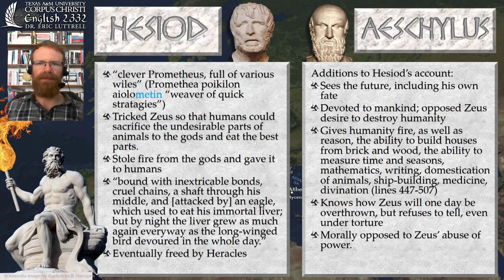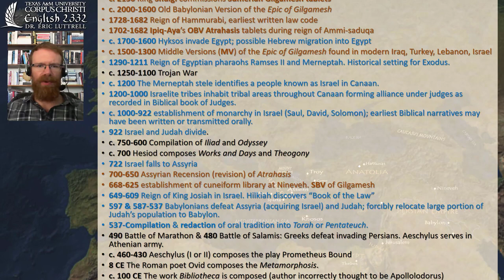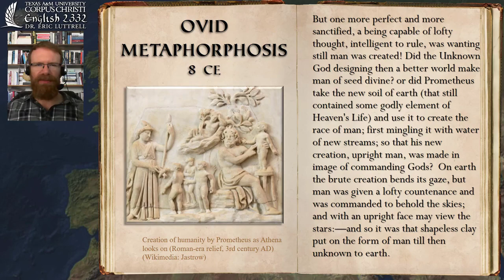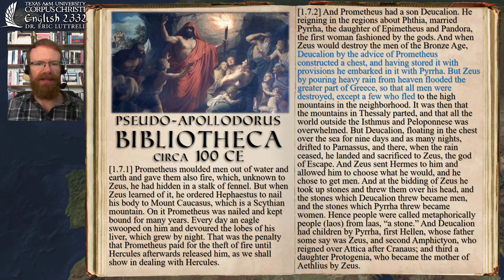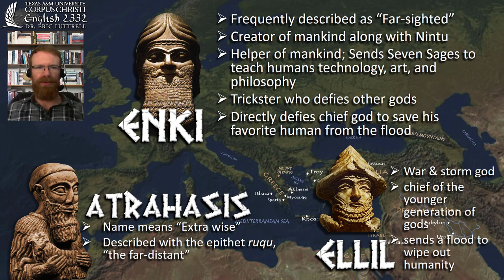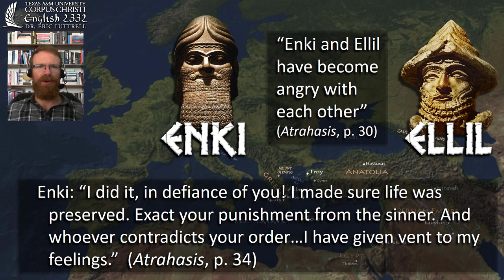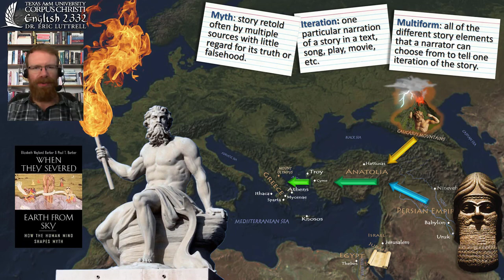Prometheus 1 of 3 Evolution of the myth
This is the first of three video lectures that accompany the reading of Hesiod's Works and Days (lines 42-105) and Theogony (lines 507-616) as well as Aeschylus' play Prometheus Bound. It contains a description of the general evolution of the Prometheus myth from Hesiod's time to the present as well as possible sources for the myth in both ancient Mesopotamia and the Caucasus Mountains.